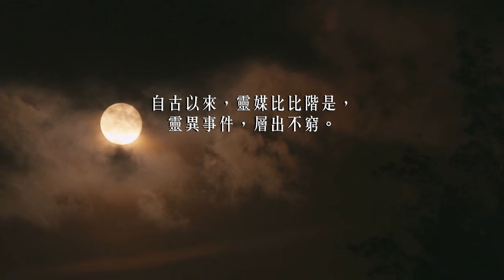香港 靈異錄 第 28 集 - 屍油 制造法